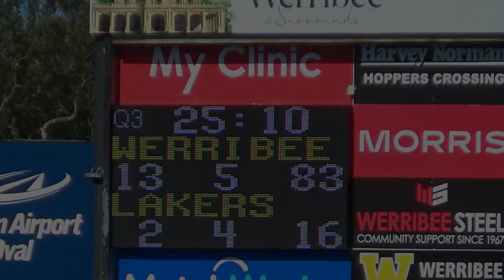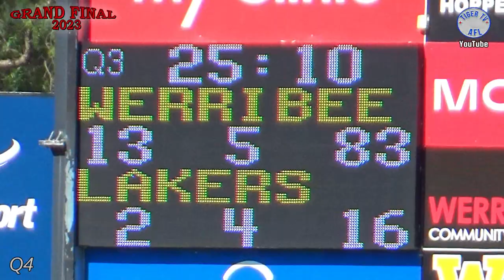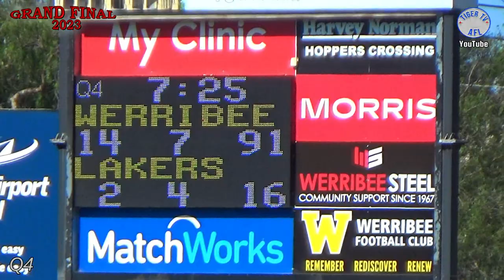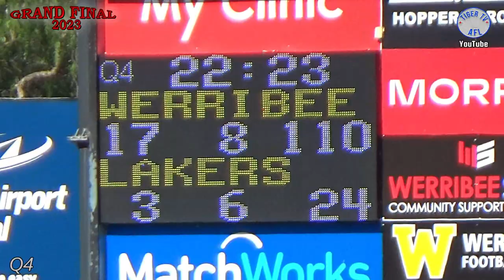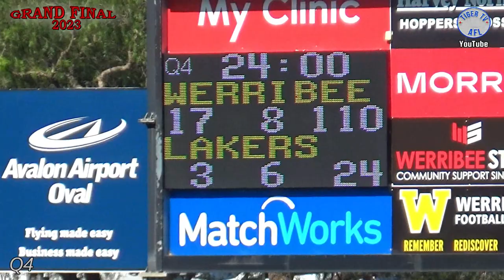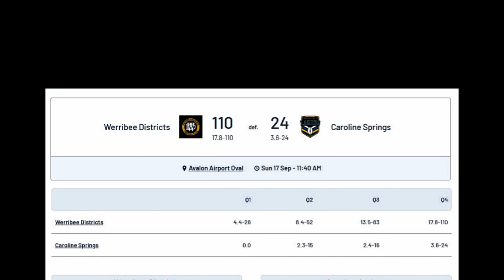WRFL Reserves - Werribee Districts v Caroline Springs - GRAND FINAL on 17 Sept 2023 at Werribee Oval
Last QUARTER game-day scenes from the WRFL Division 1 RESERVES Grand Final between Werribee Districts Tigers and Caroline Springs Lakers played at Werribee Oval / Chirnside Park / Avalon Airport Oval on Sunday 17th September 2023.

WERRIBEE DISTRICTS
Formed in 1995, Werribee Amateur Football Club was admitted to the VAFA’s F Section competition in 1998 after having spent its first three seasons competing in the Footscray District Football League. The senior side achieved promotion half a dozen times: in 2002 in D4 Section, when it lost the grand final to Rupertswood; via another losing grand final, this time in D3 Section against St. John’s Old Collegians, in 2005; as premiers of D2 Section in 2008; as premiers of Division One (formerly D1 Section in 2010; and as runners up in Premier C in 2011.

The 2014 season saw the Tigers transferring back to the Western Region Football League (formerly known as the Footscray District Football League). Admitted to Division One they hit the ground running, finishing in third place on debut before qualifying for the 2015 grand final against Deer Park. Despite losing this match heavily the Tigers maintained their optimism and drive going into a 2016 season which again saw them again perform with credit, ultimately finishing fourth. A year later they suffered a slight slump in fortunes as their tally of 10 wins from 18 matches saw them finish one place adrift of finals participation before resuming such involvement in 2018 when they came fifth.

The Caroline Springs Football Club, also known as the Lakers, is an Australian rules football club based in Caroline Springs, an outer suburb of Melbourne, Australia. The club has competed in the Western Region Football League (WRFL) since 2011. They are based in the Melbourne suburb of Caroline Springs.

The Western Region Football League is an Australian rules football semi-professional league, based in the western suburbs of Melbourne, for both seniors and juniors.

WRFL
Western Region Football League
West Suburban Football League
Footscray District Football League

WERRIBEE DISTRICTS
WERRIBEE DISTRICTS Football Club
Werribee
Werribee 3030

Caroline Springs Football Club
Caroline Springs
Caroline Springs 3023
The Lakers
Taylors Run Oval
carolinespringsfc